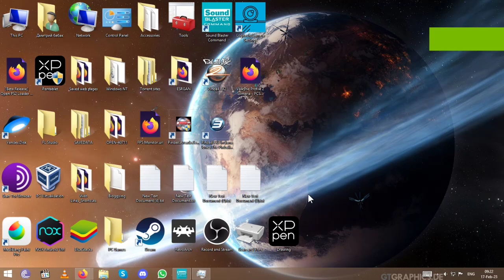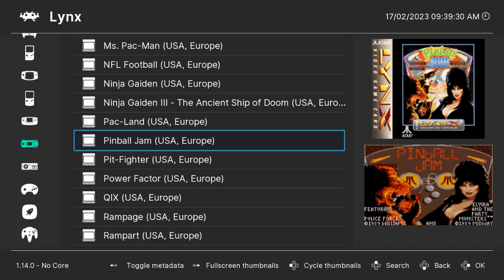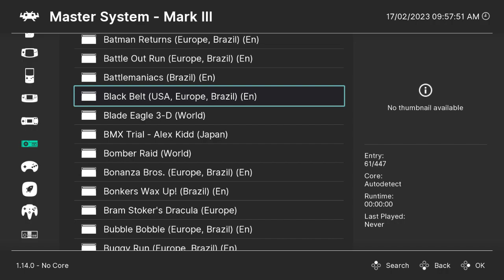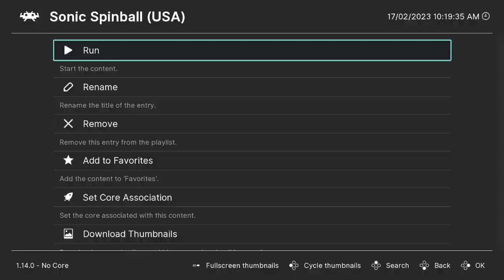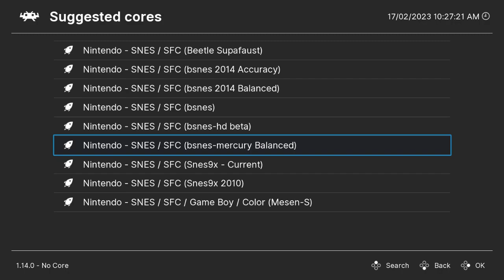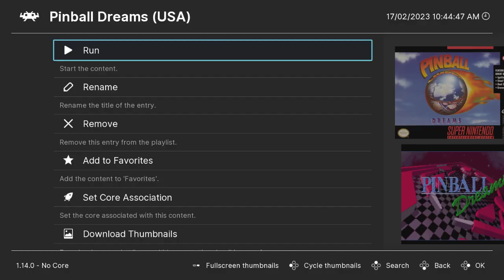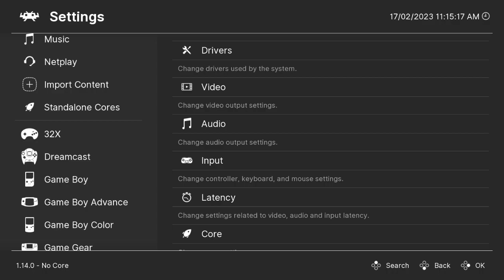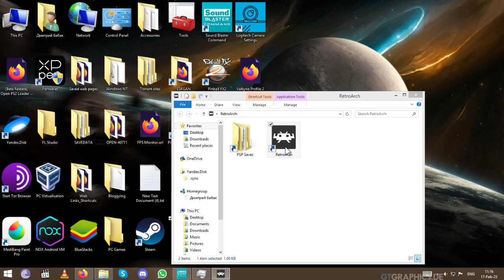Let's play with Fima! | RetroArch | Pinball games | No Commentary | 720p60 HD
Different pinball games in RetroArch longplay.